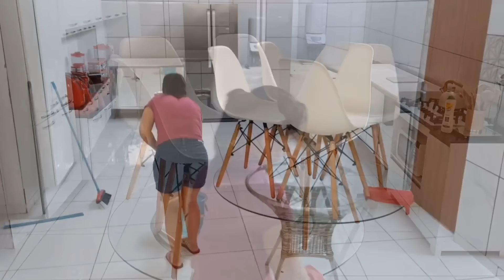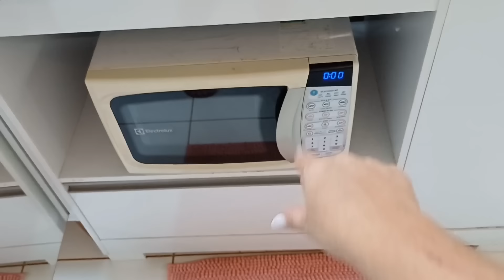RECOMEÇAR É PRECISO🫡FAXINA PESADA NA COZINHA NOS ARMÁRIOS+TUOR COMPLETO+ROTINA LIMPEZA+ORGANIZAÇÃO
Obrigada a todos pelo carinho ❤️ e pelas mensagens lindas.

Se você quiser nos enviar uma cartinha,uma mensagem, vou deixar aqui abaixo o endereço da nossa caixa postal 📪

Caixa Postal:643
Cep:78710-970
Cidade:Rondonópolis MT

Temos vídeos novos toda semana de👇
Faxina pesada completa no lar
Vlogs de limpeza e organização
Rotina completa de mãe e dona de casa
Receitas caseiras,Almoço Caseiro completo
Rotina de trabalho
Maternidade,Compras de Mercado e   Organização
Nossa realidade e Nossa experiência de vida Real aqui do outro lado
Rotina cuidando do lar
Vídeos de Motivação
Vídeos de Faxina  Limpeza Organização na casa toda.
Vídeos de Bate Papo
Vlogs de Culinária e muito mais ➕️ bjs e até o próximo vídeo🥰😘